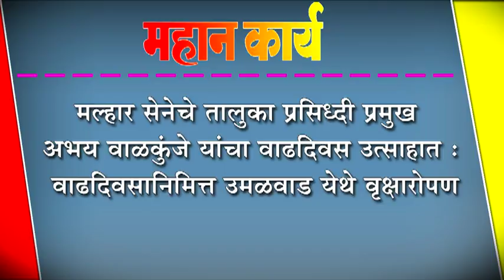मल्हार सेनेचे तालुका प्रसिध्दी प्रमुख अभय वाळकुंजे यांचा वाढदिवस उत्साहात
मल्हार सेनेचे तालुका प्रसिध्दी प्रमुख अभय वाळकुंजे यांचा वाढदिवस उत्साहात : वाढदिवसानिमित्त उमळवाड येथे वृक्षारोपण